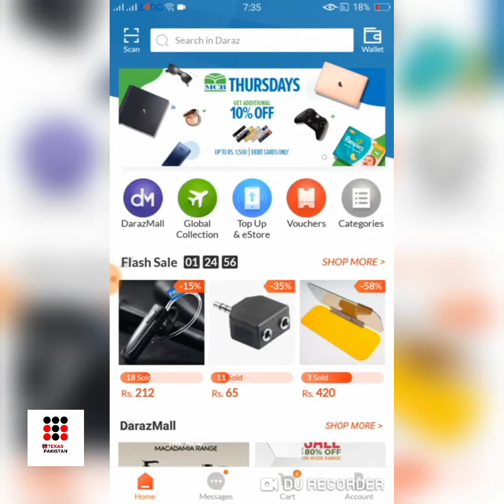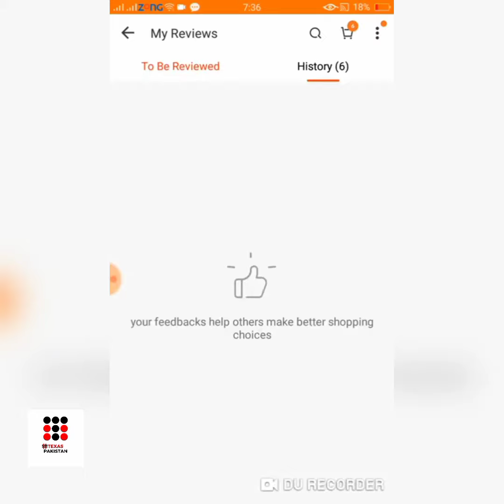How to give review on Daraz..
How to get review on Daraz.
How to review on Daraz..
Texaspakistan
Texas Pakistan...